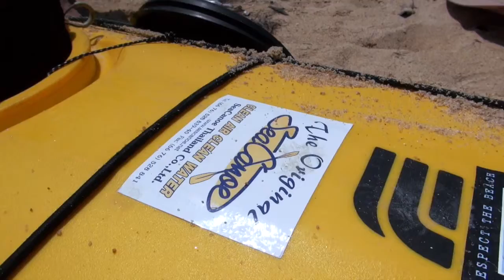GREEN Paddlers Sponsor video